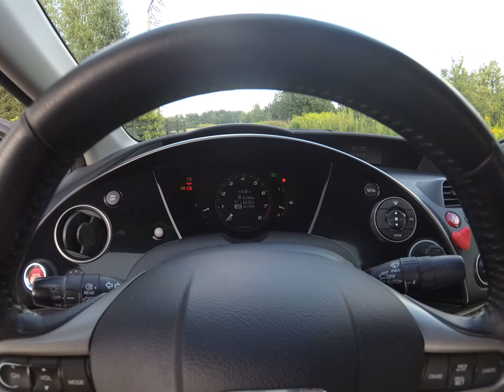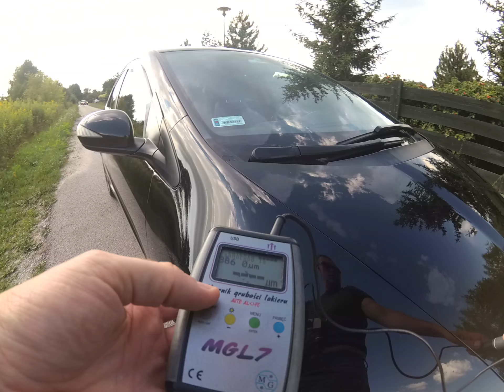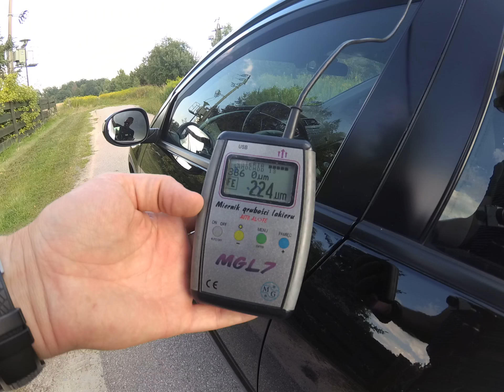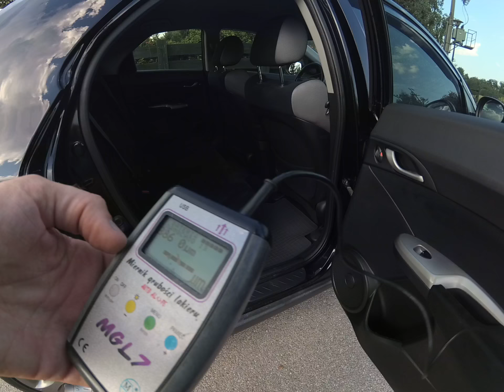PREZENTACJA Honda Civic VIII 1.8 Sport LPG 2007 uzywanahonda.pl Krzysztof Oracz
VIDEO prezentacja Honda Civic VIII 1.8 Sport z instalacją gazową LPG.
Civic jest z roku produkcji 2007, miał jednego właściciela (mama, córka), kupiony oczywiści w polskim salonie.
Honda jest bezwypadkowa, ja po zakupie lakierowałem błotnik prawy tylny i drzwi prawe tylne (posiadam zdjęcia sprzed lakierowania - drobne parkingowe otarcie).
W Civicu wymieniono ostatnio następujące rzeczy:
sprzęgło kompletne
tarcze + klocki tył
olej + filtr
regulacja zaworów
świece irydowe
czujniki parkowania
filtr powietrza i pyłkowy
opony przednie Barum nowe
Szczegółowy opis i ponad 40 zdjęć na uzywanahonda.pl
W przypadku pytań proszę o kontakt telefoniczny, mailowy lub poprzez Facebook/autoprofesja
Krzysztof Oracz
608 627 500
uzywanahonda.pl
autoprofesja.TV